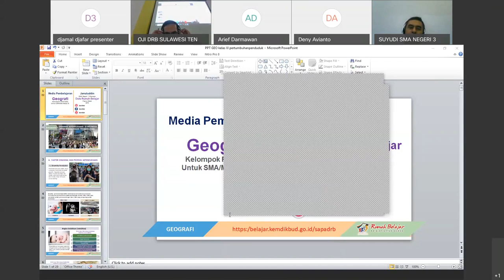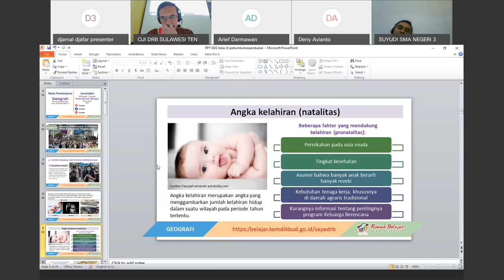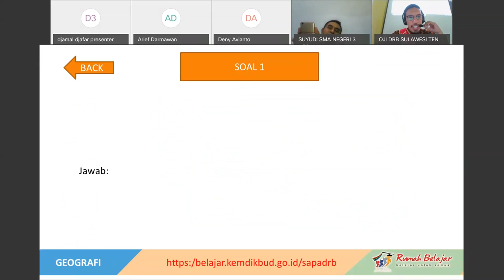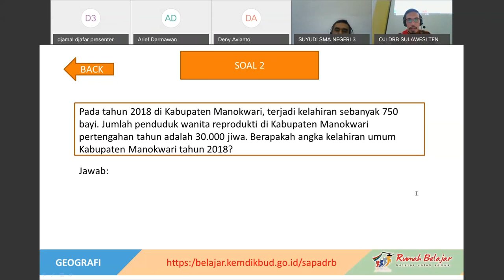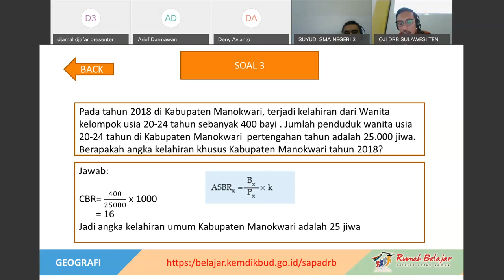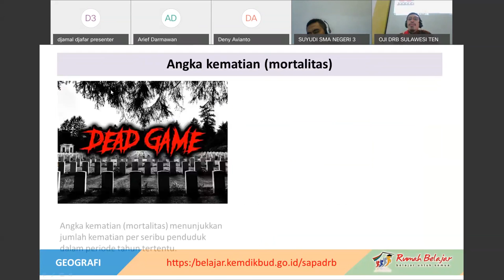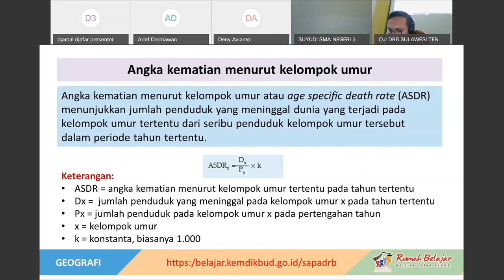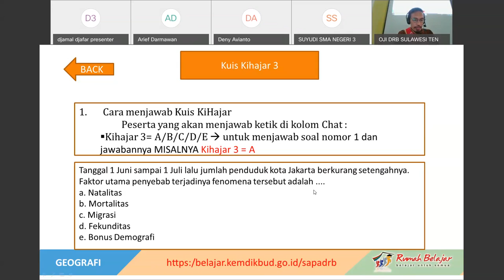Geografi SMA - Antroposfer oleh Jamaluddin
Halo, Sahabat Rumah Belajar, untuk mendampingi kalian yang sedang belajar di rumah, yuk simak Video Sajian Pembelajaran Daring (SapaDRB) Bersama Duta Rumah Belajar Jamaluddin pada Materi Geografi SMA - Antroposfer .